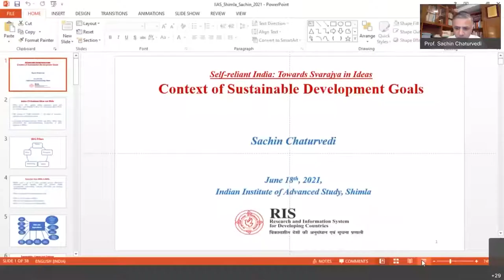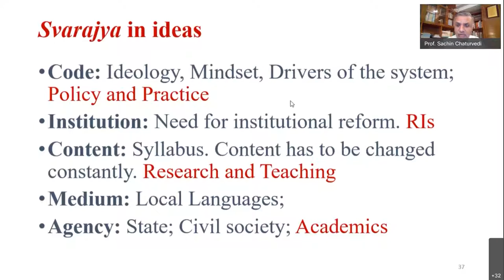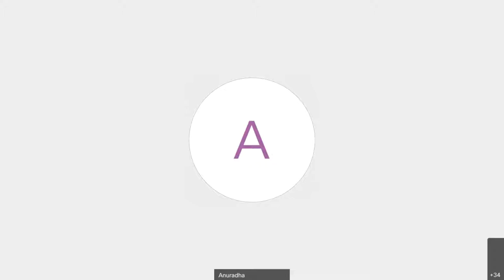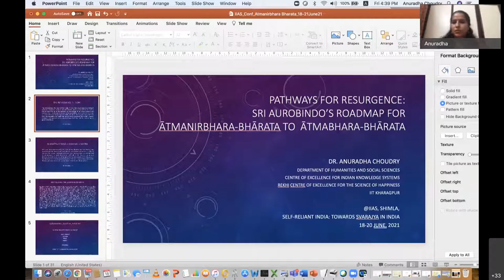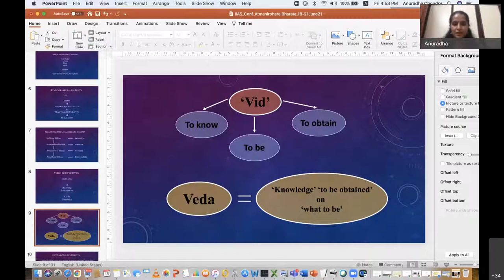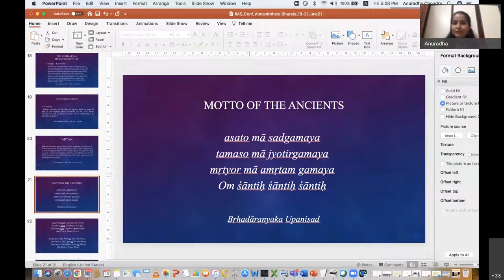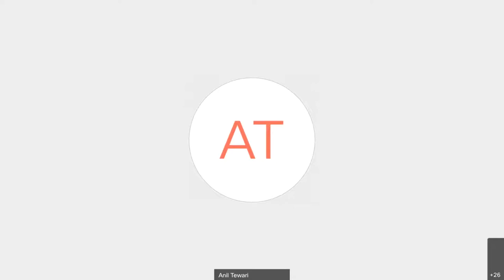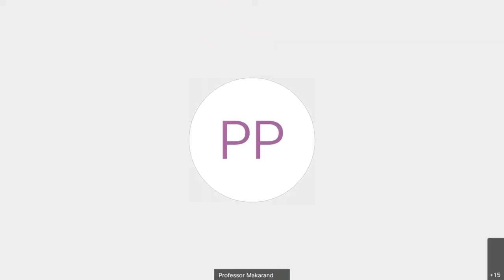3rd National Integration Conference on “Self-reliant India: Towards Svarajya in Ideas"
3rd National Integration Conference  on “Self-reliant India: Towards Svarajya in Ideas (आत्मनिर्भर भारत: वैचारिक स्वराज्य की ओर) on 18 June to 20 June 2021 on Cisco Webex. (1st Day)